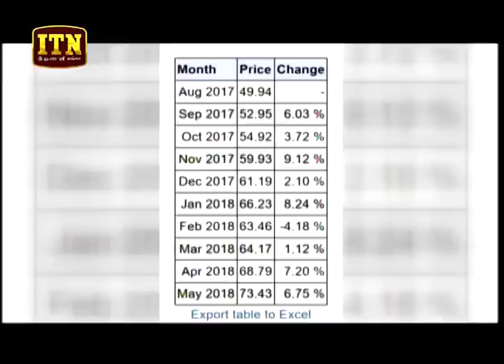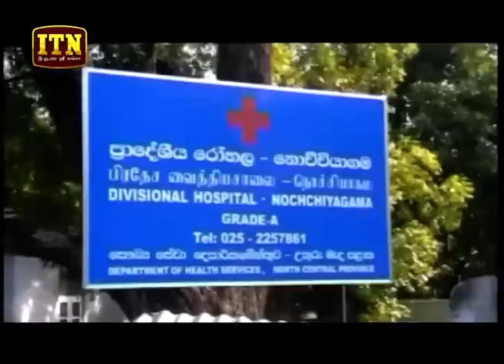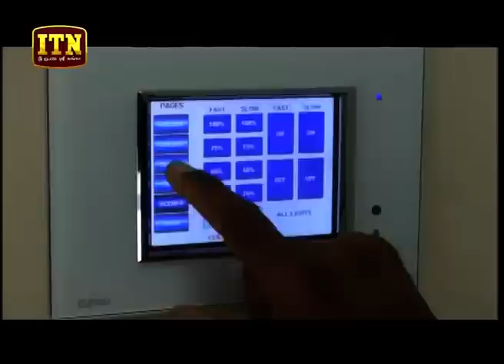ITN News 2018-10-10 | 10.00 PM